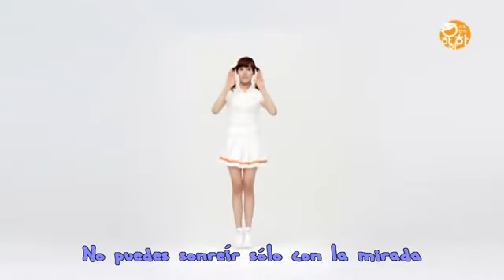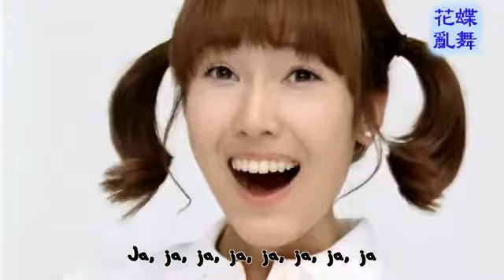Ha Ha Ha SNSD Sub Español